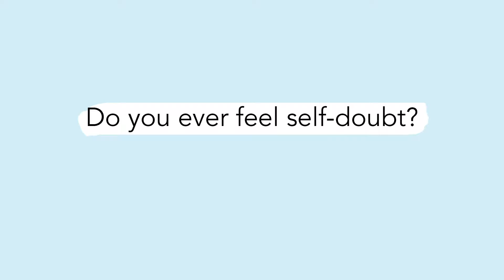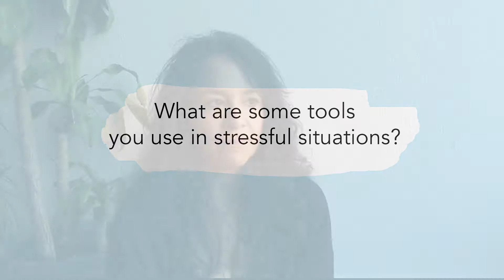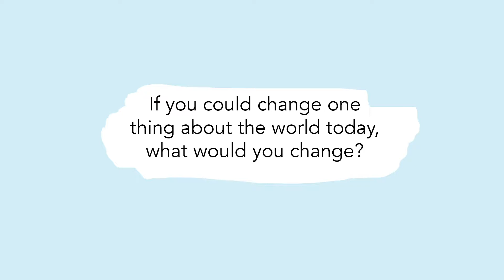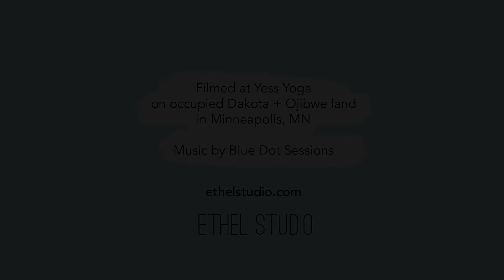WHY I MEDITATE : Joleen Emery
Joleen Emery is a Minneapolis-based entrepreneur, mother of four, and yoga teacher with a whole lot on her plate. Watch our conversation about topics ranging from infusing gratitude into your everyday routine to going beyond basic yoga poses to find so much more. Enjoy Joleen’s energy and contagious laugh!

Find Joleen's company Big Raven Yoga at bigravenyoga.com
And her media company at bigravenmedia.com

Video filmed at Yess Yoga in Minneapolis
on occupied Dakota and Ojibwe land.